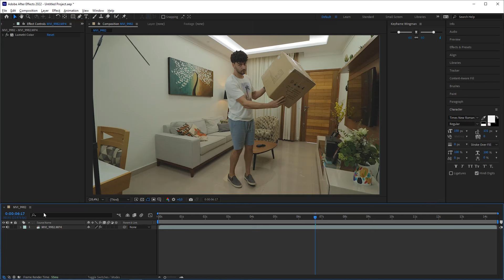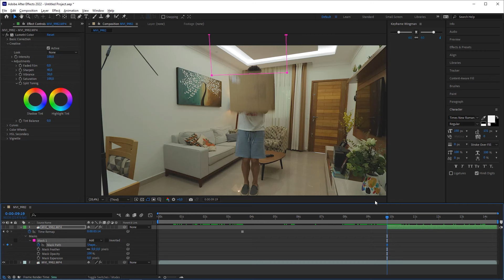FAÇA MÁGICA NOS SEUS VÍDEOS E DESAPAREÇA | ADOBE 4 ALL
Esse é o tutorial de milhões para você fazer vídeos incríveis e impressionar todo mundo! Héber Simeoni vai te ensinar como desaparecer dos seus vídeos, num passe de mágica, e com técnicas do After Effects.
Aprenda e jamais se arrependa!